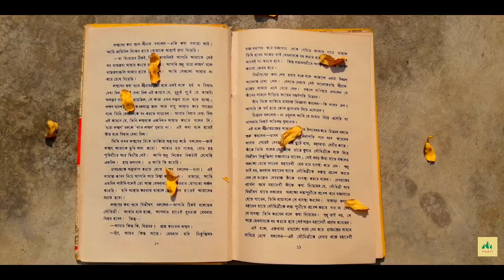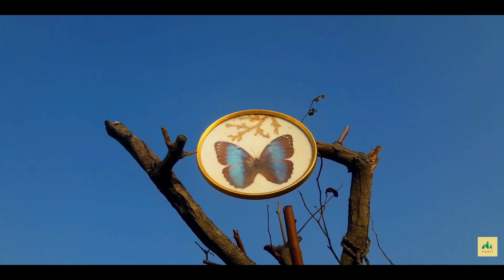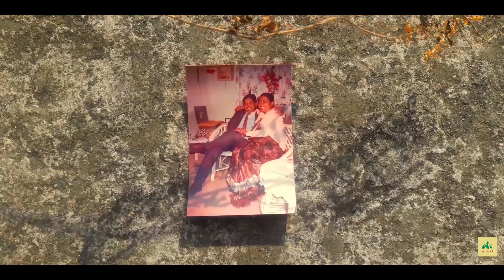Love Story | How He Proposed To Her | How She Reacted | Indian Wedding | Daily Vlog | Lifestyle Vlog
This vlog is very close to my heart. It is a chronicle of my parents' love story and their ensuing wedlock.

Please keep supporting Noori !

Padharo Mhare Des
Artist:Fateh Bahadur sah jaisalmer

Shehnai Track
Channel Title Photo Credit: Designed by macrovector / Freepik
Channel Title Animation Credit: Anirban Das